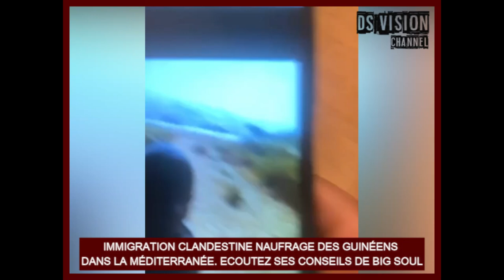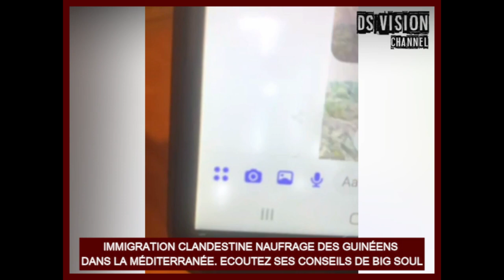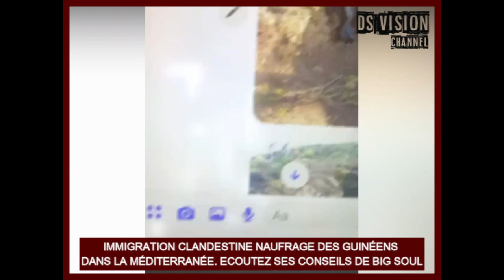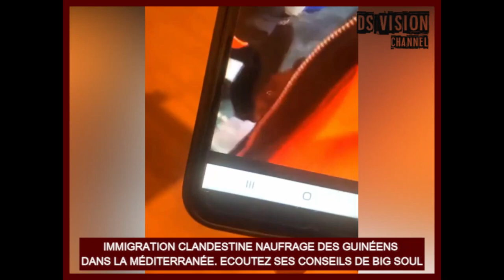🇬🇳 MMIGRATION CLANDESTINE. ÉCOUTEZ SES CONSEILS DE BIG SOUL